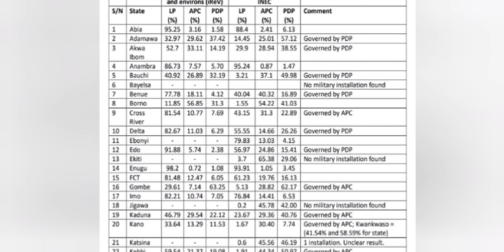THIS MAN PROVOKE YORUBA, TINUBU FOR SAYING THIS